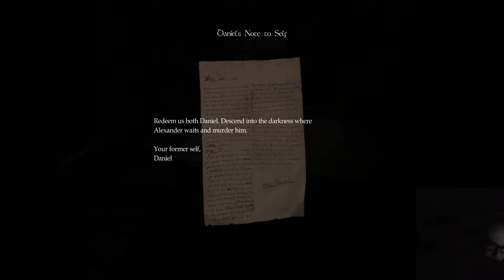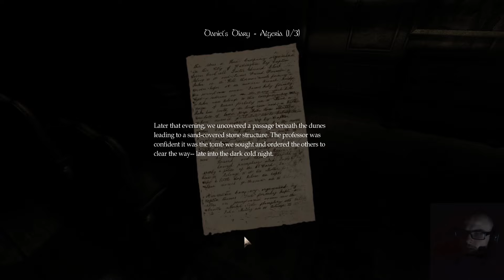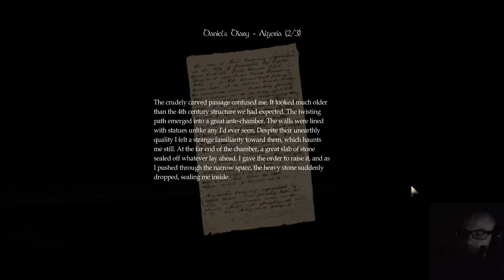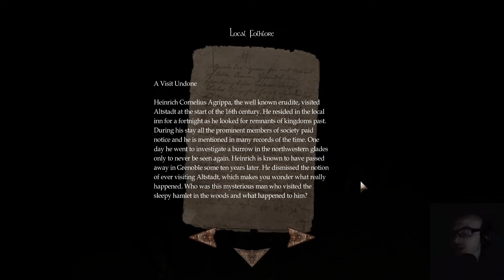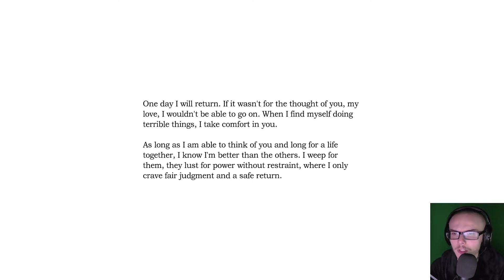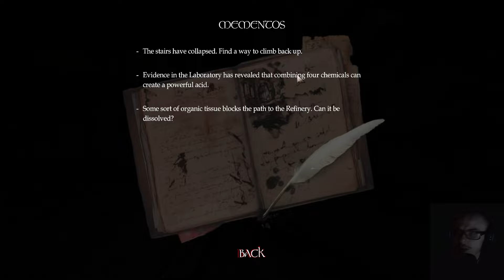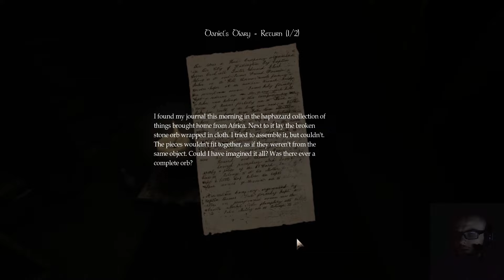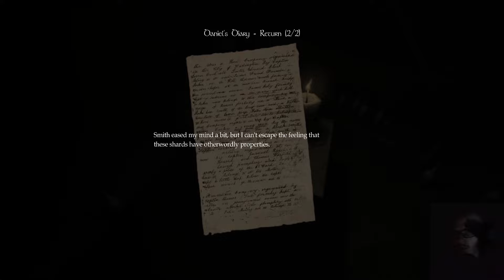Amnesia: The Dark Descent Remastered [1] - Ramen's Bunker Binge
Join me and binge the entire Frictional catalogue in preparation for Amnesia: The Bunker.

Follow. Now.